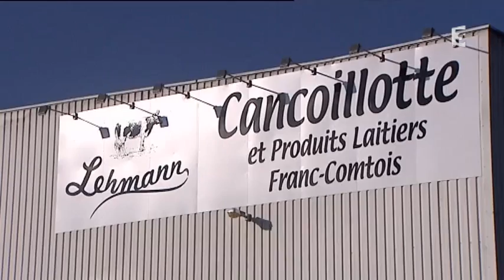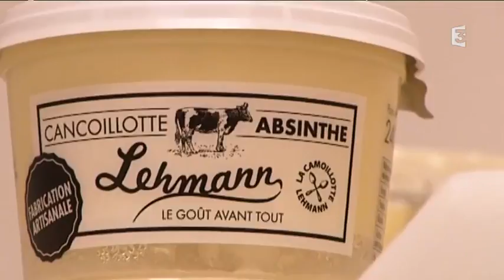Lehmann : un fromager qui voit grand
Reportage de Maxime Meuneveaux et Rémy Poirot pour France 3 Franche-Comté